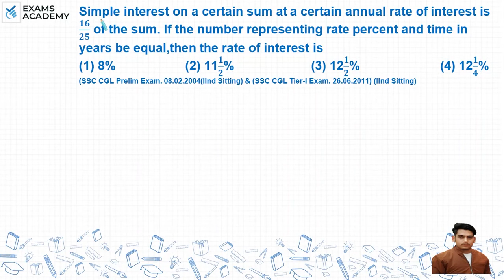Simple interest on a certain sum at a certain annual rate of inter-est is 16/25 of the sum. If the ?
Simple interest on a certain sum at a certain annual rate of inter-
est is 16/25 of the sum. If the number representing rate per
cent and time in years be equal, then the rate of interest is

Simple and compound interest previous year questions